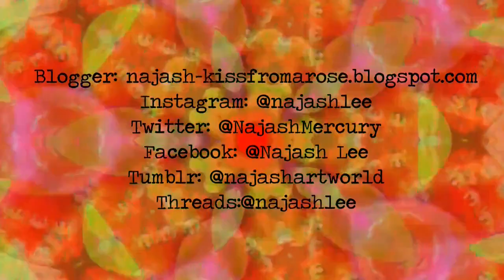"Chilli Soulmate" Ep. 8: La vuelta (Pintura acrílica sobre lienzo)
Hola! Bienvenidos al canal y al video!
Hoy les traigo la vuelta de este lienzo olvidado. Pasaron unos dos años y decidí que era ahora o nunca.
Hace unos años comencé este lienzo, inspirado en uno de mis capítulos favoritos de The Simspons.

Decidí retomar el proyecto y no parar hasta terminarlo. Y vengo bien. Antes dividía los video por sector y esta vez voy grabando lo que hago, sin orden. No me estoy imponiendo una agenda. Veo algo, se me acurré como hacerlo y lo hago. Libre, sin presiones.
Lo que sí, es que sigo con el trabajo como lo plantee en un comienzo. Trabajar solamente con pintura acrílica. Tuve la tentación de agregar los medios que estoy usando ahora. Pero es mejor que sea como lo pensé en un comienzo. Lo que me llevó a afrontar los acrílicos con paciencia porque ya les perdí la mano por completo. Los vengo usando solamente para construir bases.
Comencé con el cambio de color en el cielo. Noté que todo era muy cálido en la mitad superior y decidí dar un cielo nocturno, en vez de un atardecer. En el capítulo es un cielo cálido. Pero me gusta más ir directamente a la noche.  Lo siento mejor balanceado.
Luego continué con los Homeritos y los coyotes. Mejorando los tonos y dejándolos listos para los detalles finales.
Lugo pase a los fondos, que los venía evitando a toda costa por alguna razón. No quiero mucho detalle y por eso voy al estilo abstracto (algo así).
Mi parte favorita de este tramo fue la que ven a partir del minuto 11:54. Me sentí cómoda con los colores, sentí paz haciéndolo. Todo eso siempre es bienvenido.
La edición me causó problemas porque el programa me borró la mitad del trabajo cuando ya lo estaba exportando. Pero sacando eso, todo viene con buen ritmo.
Mientras escribo estas palabras, ya tengo para editar un capítulo nuevo y estoy comenzando a grabar lo que espero que sea la última parte.
Pero advierto que en el próximo video van a ver un pequeño dilema el cual se solucionaría en el video que le siga. Si todo va bien.

Por ahora los dejo. Para que vean los videos anteriores.

Sin más, me despido hasta la próxima.

Con amor, Niñita!

Threads:@najashlee

Likes!

Kiss Kiss!
Bye Bye!